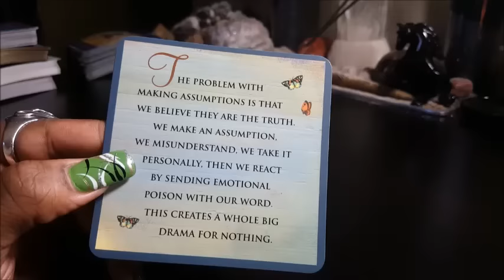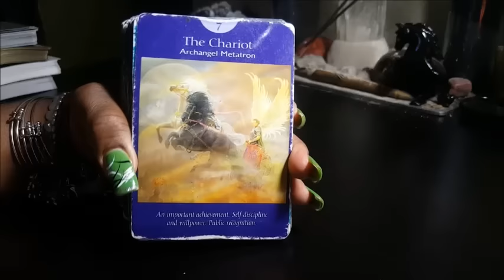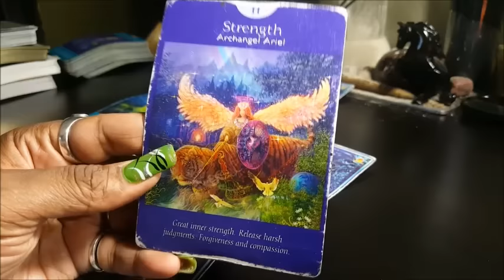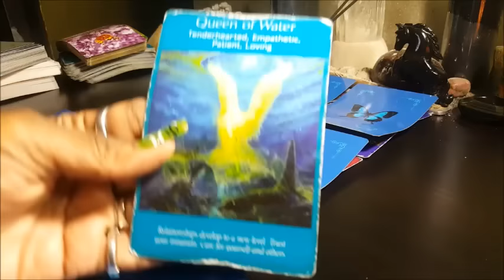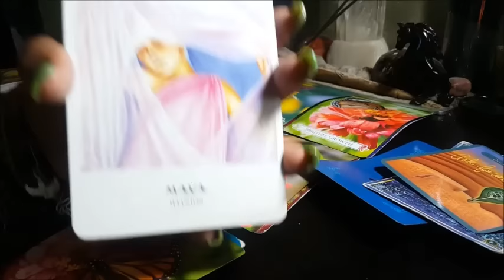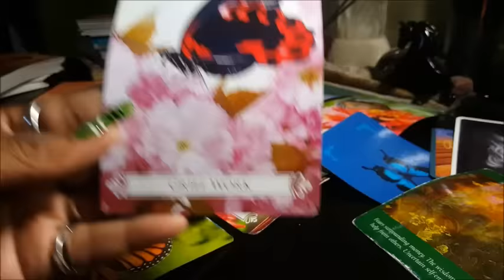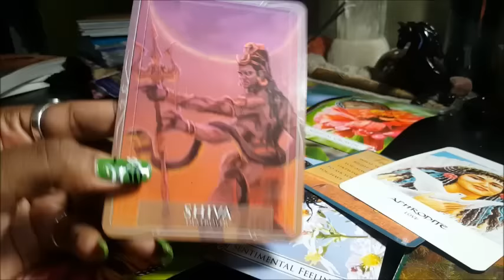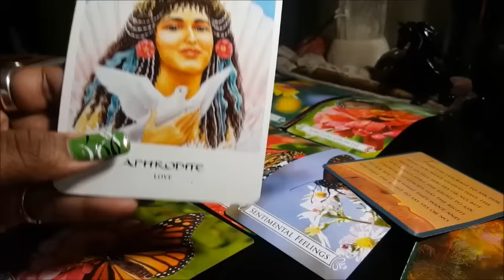🌜♈ARIES NEW MOON♈🌛~ TWIN FLAME, 144K ILLUMINED, LIGHTED, ELECT ONES MON MAR 27, 2017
merch at
Society6.com/queenofswords